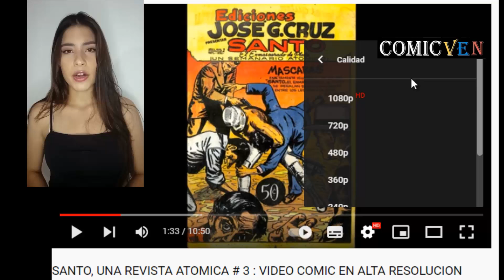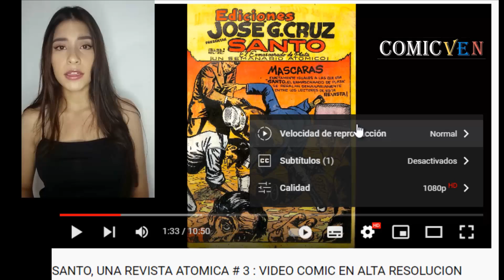AQUILES # 3; VIDEO COMIC EN ALTA RESOLUCION